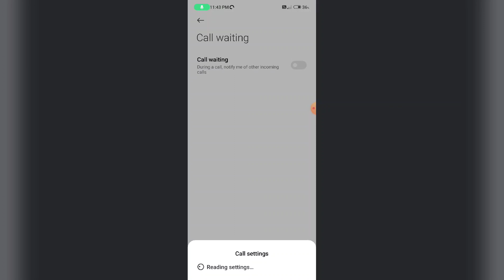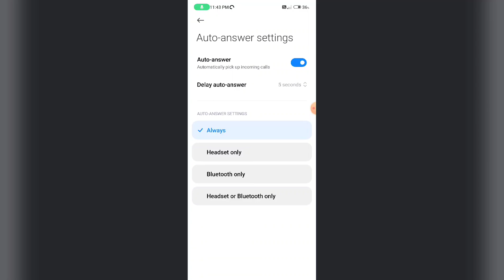Redmi A2, A2+ Call Setting Kaise use kare | How to Use Call Setting